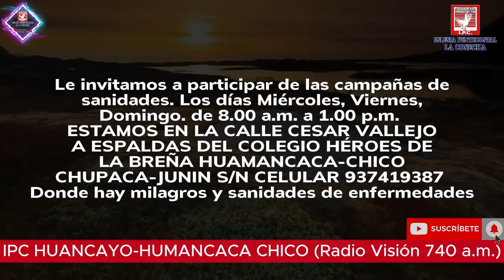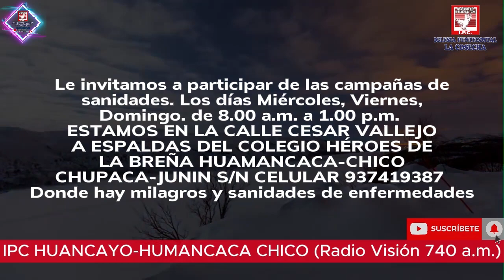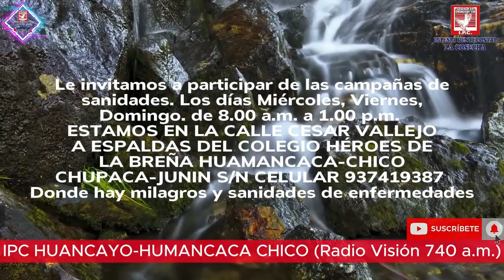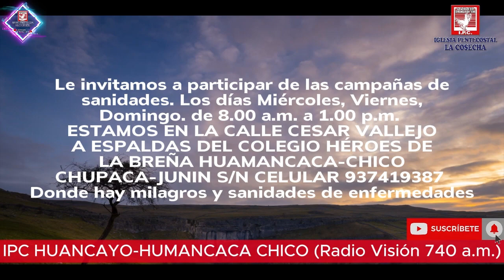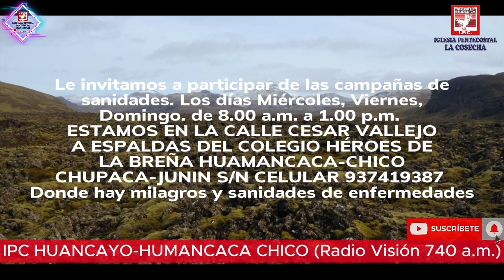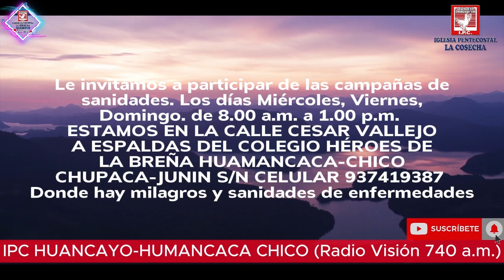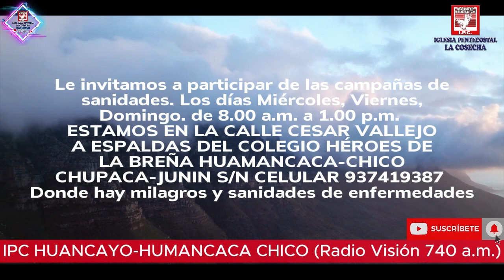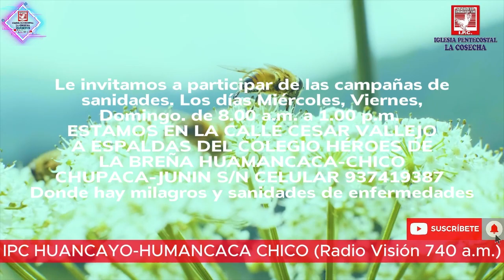IGLESIA PENTECOSTAL LA COSECHA ORACION 30 MINUTOS